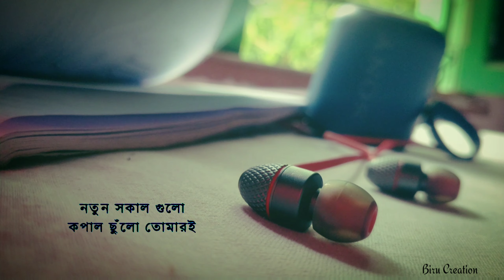keno roder moto hasle na whatsapp status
IF You Are Owner Of This Song & Want Us To Remove